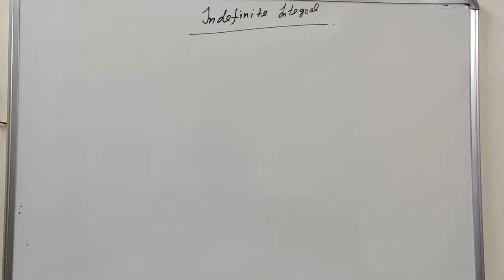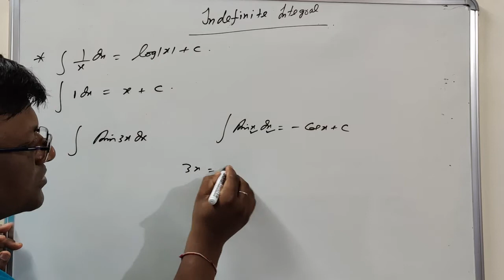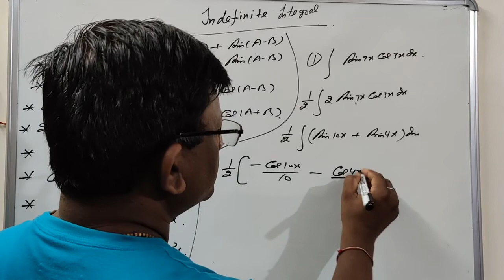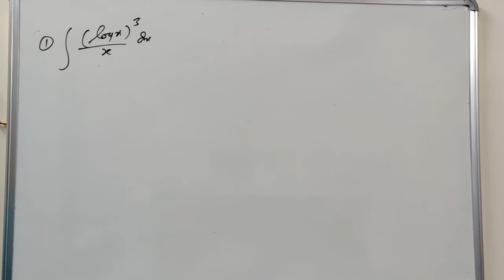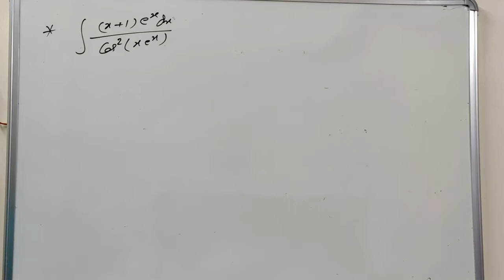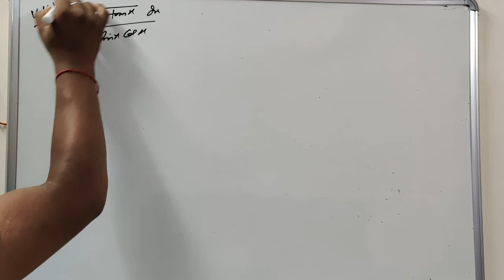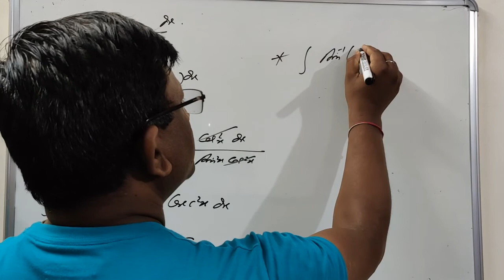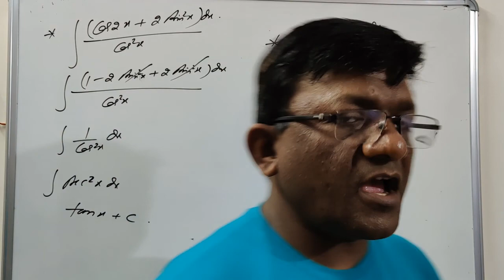Indefinite Integral ( Lecture 1 ) ( Class-12 ) By Naresh Aggarwal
It would  be great if you students would support us same as you did with our other mathematical videos as this is a video lecture for all the students aspiring for  JEE Mains/Advanced and in the future we would upload more videos on the basis of JEE Mains/Advanced to support students online during the difficult situation of lockdown!!!

stay home!
stay safe!
stay healthy!